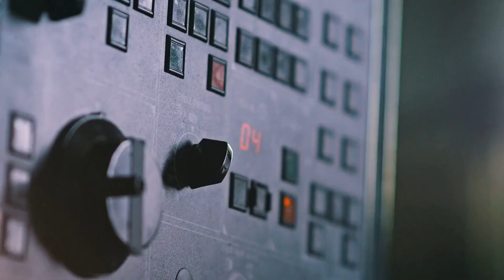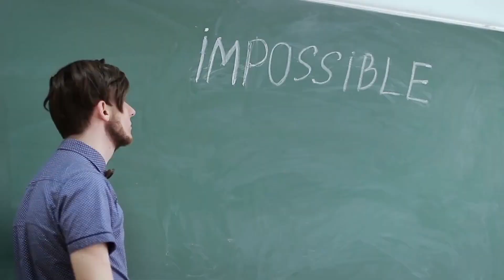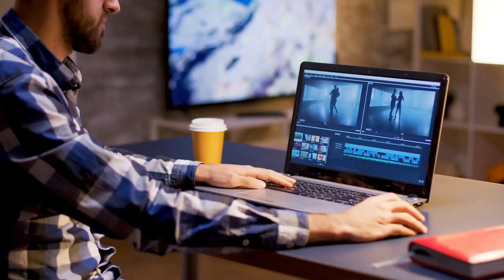Unlock True Success: Reveal the Secret Stopping You!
💥In this video, we explore how to Uncover the Barrier to Perseverance. Life is full of ups and downs, but we believe that with the right mindset and strategies, you can overcome any obstacle.

👊Our expert shares practical strategies that you can use to overcome obstacles and achieve your goals. By acknowledging the problem, breaking it down into smaller steps, staying motivated and focused, finding support from others, and viewing setbacks as opportunities for growth, you can overcome even the toughest challenges.

Our community is made up of people just like you who are committed to living their best life. Together, we can inspire and empower each other to achieve our dreams and live a life we love.

Together, we can inspire and empower each other to overcome obstacles and achieve our goals.👊

💥From Beginner to Pro: Your Ultimate YouTube Channel Guide: 💥

💥 Best Friend to Run Your YouTube Channel like a Pro : 💥

🕵️‍♀️ABOUT ME:
Hey there, I'm Diego, the creator of Buzz4U Headquarters! 👀Join me on a journey of personal growth and self-discovery as we explore 📚ancient wisdom, psychology, spirituality, self-improvement, and 🧠mental health care. With insights from the past and present, we'll discover practical tips and strategies to help you live a more fulfilling and meaningful life. Let's embark on this transformative journey together!💪

Please note that any statements about potential earnings or income are only estimations and do not guarantee that you will achieve similar results, or any results at all. Your success will largely depend on factors such as your work ethic, experience, and individual circumstances. Just like any other business venture, there are always risks involved. Keep in mind that I am not a financial advisor, and nothing in these videos should be interpreted as financial or legal counsel.

If you decide to click on any links provided in the video description, be aware that they might be affiliate links, and I may receive a commission if you make a purchase through them. The videos on this channel are intended for entertainment and educational purposes only."